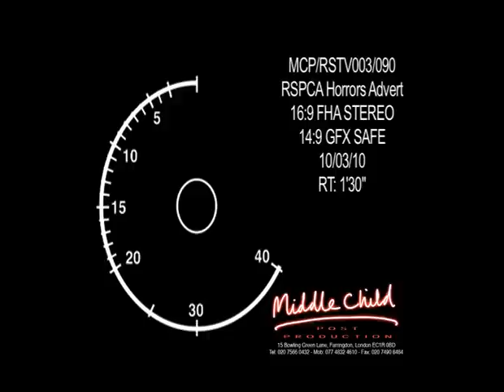RSPCA House of Horrors